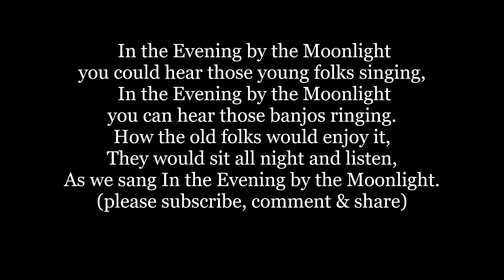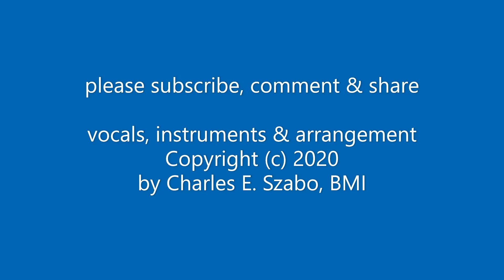IN THE EVENING BY THE MOONLIGHT Lyrics Words trending sing along music song by James A. Bland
In the Evening by the Moonlight
you could hear those young folks singing,
you can hear those banjos ringing.
How the old folks would enjoy it,
They would sit all night and listen,
As we sang In the Evening by the Moonlight.

Written by James Alan Bland ( 1854 –1911), aka Jimmy Bland, was an American musician, song writer, and minstrel performer best known for the song "Carry Me Back to Old Virginny" which was the official State Song of Virginia from 1940 to 1997.